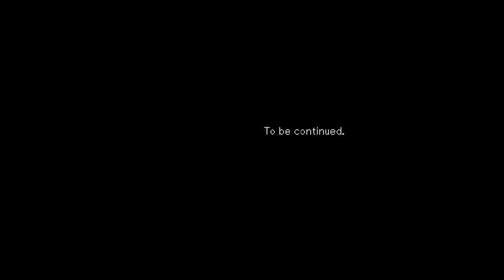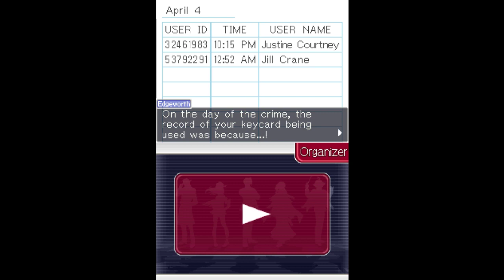Jello AND Friends Voice Ace Attorney Investigations 2!: Case 4 - Part 3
Jello And Friends play the second installment of the Ace Attorney Investigation Series!